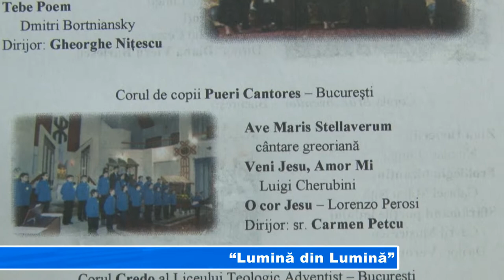“Lumină din Lumină”